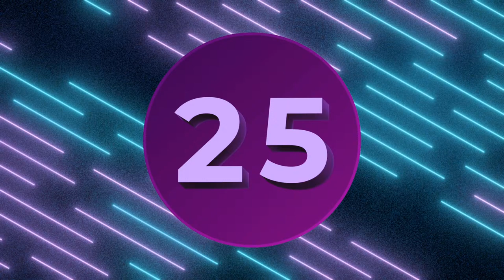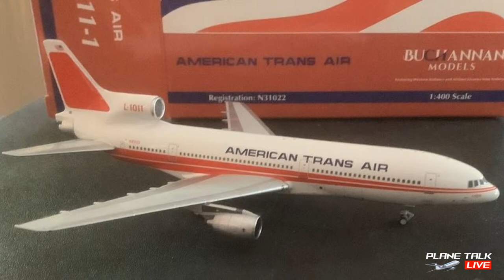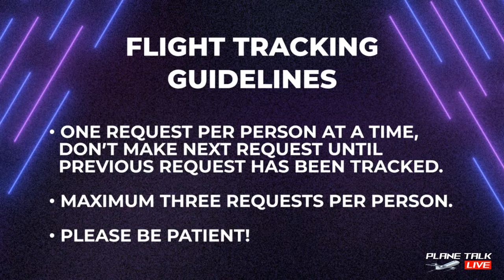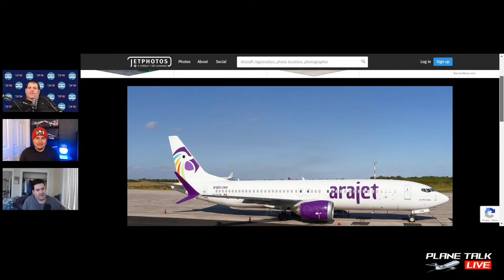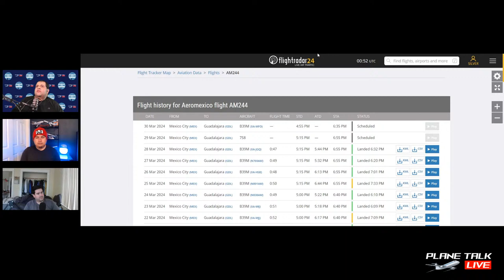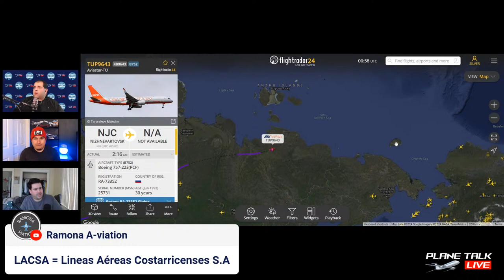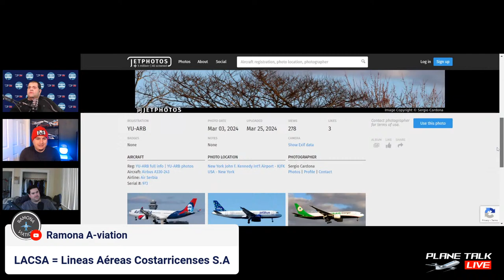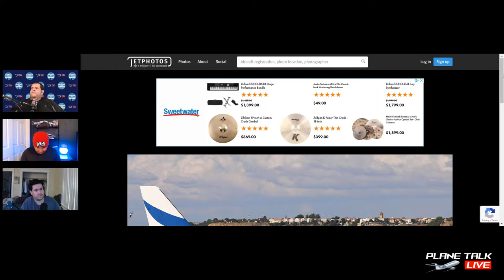Plane Talk Live | Episode 21 | Aviation News | Model Planes | Live Flight Tracking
Photos and Video Property of Steve Gonzales, unless otherwise noted.

This video property of Aviation On The Radar and cannot be used or re-transmitted without consent.